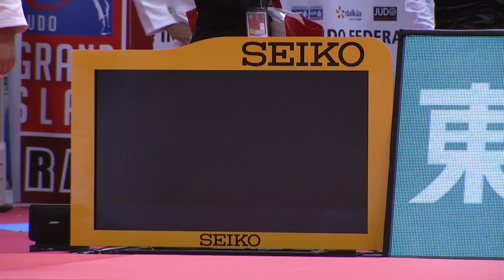Nugzar Tatalashvili (GEO) vs. Rok Draksic (SLO) -73kg Judo Grand Slam Tokyo 2015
Quarter-Final